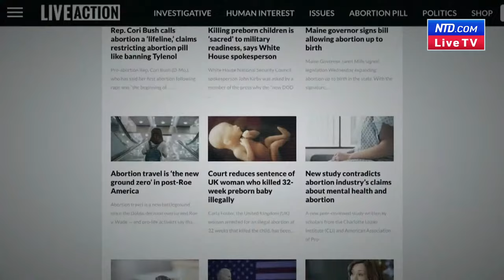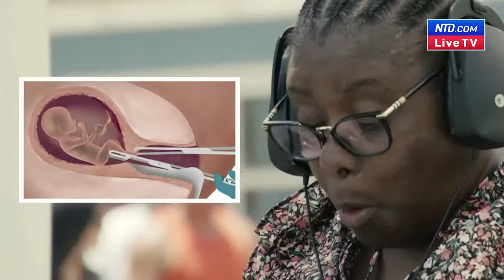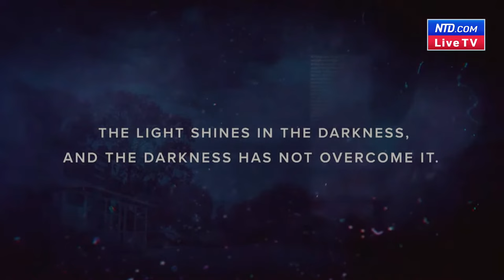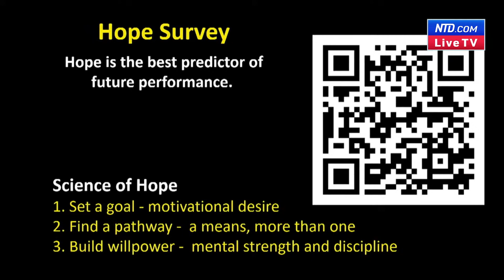LIVE: 2023 Texas Youth Summit—Day 2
The 2023 Texas Youth Summit will be hosted at The Woodlands Marriott in The Woodlands, Texas, from Sept. 29 to Sept. 30.

Many of the nation’s top conservative speakers are slated to speak at the summit, including:

Sen. Ted Cruz (R-Texas), Donald Trump Jr., Charlie Kirk, Texas Youth Summit Founder & Director Christian Collins, Rep. Wesley Hunt (R-Texas), Rep. Byron Donalds (R-Fla.), Rep. Troy Nehls (R-Texas), Rep. Cory Mills (R-Fla.), Kimberly Guilfoyle, former NCAA swimemr Riley Gaines, North Korean defector Yeonmi Park, former Congresswoman Mayra Flores, Abby Johnson, Chad Robichaux, Jaco Booyans, Savannah Hernandez, Michael Seifert, Lily Kate, Texas state Sen. Brandon Creighton, Texas state Rep. Steve Toth, Jessica Hart Steinmann, Charles Blain, Alexandra Mealer, Kenny Webster, Trent Talbot, Andy Roth, Greg Price, Kenneth Omoruyi, and more.

Speaker Bios

Donald Trump Jr. is a conservative activist, businessman, author, and former television presenter. He is the eldest child of Donald Trump, 45th president of the United States from 2017 to 2021, and his first wife Ivana Trump.

Charlie Kirk is a conservative activist, best-selling author, and radio talk show host whose show “Charlie Kirk Show” tops the charts. He founded Turning Point USA, Turning Point Action, and Turning Point Faith.

Christian Collins founded the Texas Youth Summit in 2019. He’s a conservative activist, author, consultant, and former Congressional candidate.

Wesley Hunt is a West Point graduate, served in the U.S. Army, and is the Congressman for TX-28. He is raising his family with his wife in Houston while working in Washington.

Troy Nehls served in the U.S. Army, as constable and sheriff in Fort Bend County, Texas, and now serves as Congressman in TX-28. He is an author who lives in Fort Bend with his family while working in Washington.

Yeonmi Park, born in North Korea, is a human rights activist and TED speaker. Yeonmi Park grew up in a punishing society devoted to the worship of Kim Jong-Il. But at the age of 13, she and her family made a daring escape to China in search of a life free of tyranny.

Riley Gaines was a top-rated swimmer who most notably competed against Lia Thomas. She has since represented the tip of the spear advocating against including trans men in women’s sports.

Abby Johnson is a former Planned Parenthood director turned pro-life activist and speaker. The movie “Unplanned” was made about her experience.

Chad Robichaux is a former Force Recon Marine, author, and podcast host. Chad founded the Mighty Oaks Foundation, a leading nonprofit that serves the active duty and military veteran communities with faith-based combat trauma and resiliency programs.

Michael Seifert founded PublicSq., a conservative alternative to Amazon that connects patriots to conservative businesses.